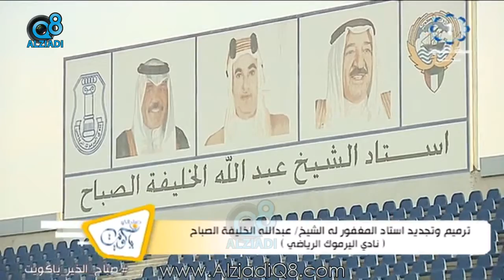شاهد ترميم ملعب نادي اليرموك الرياضي مع مهندسي المشروع "نورا العثمان" و "شوق المطيري"